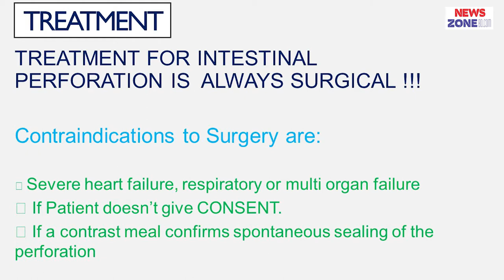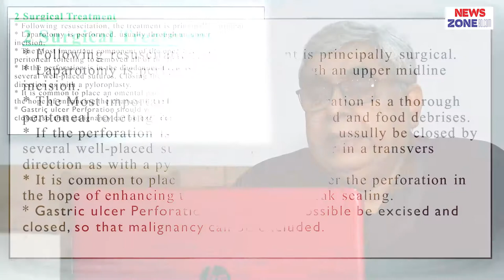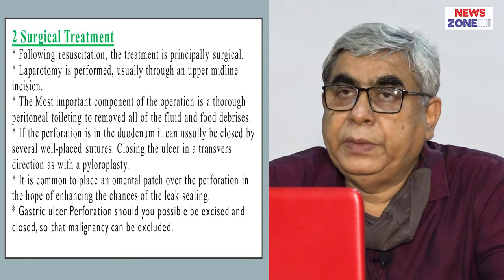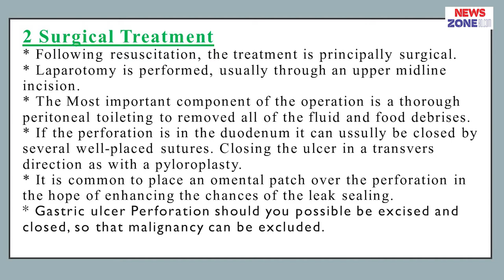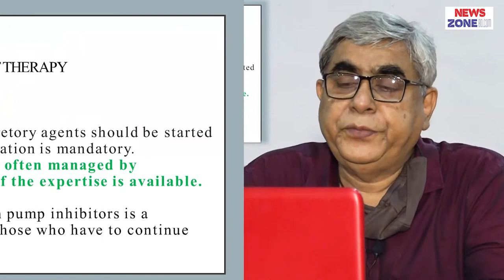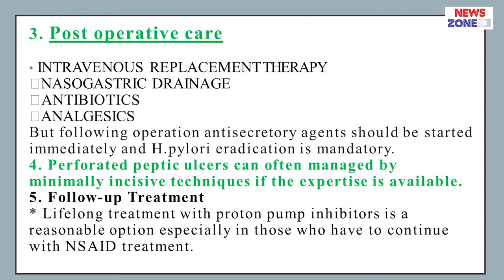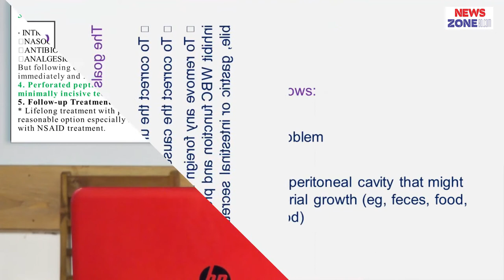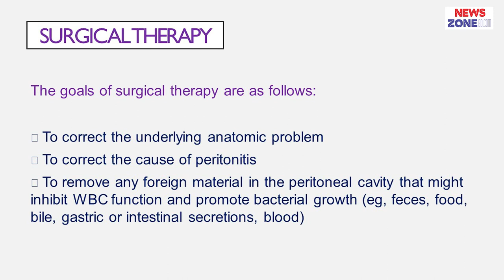Intestinal Perforation Final Part II Prof. Dr. S. M. Abu Ahsan II Head Dept. of Surgery II ASWMC II